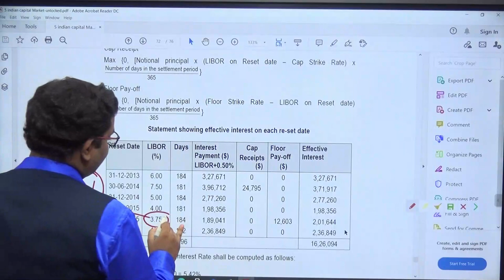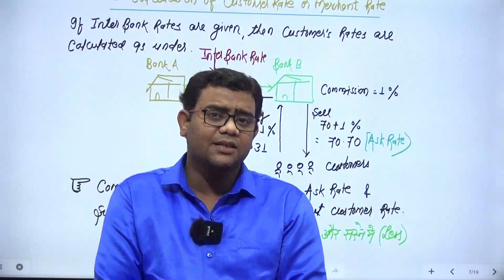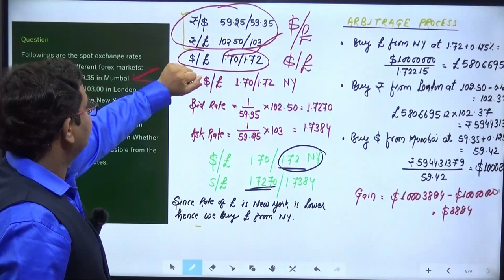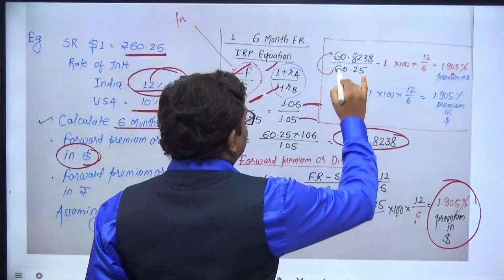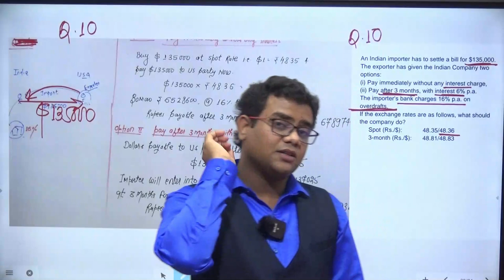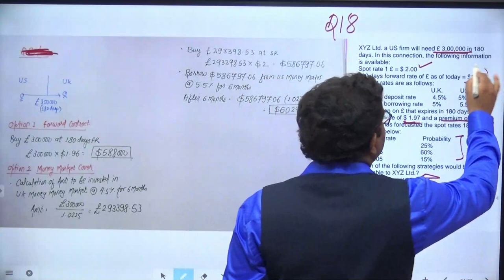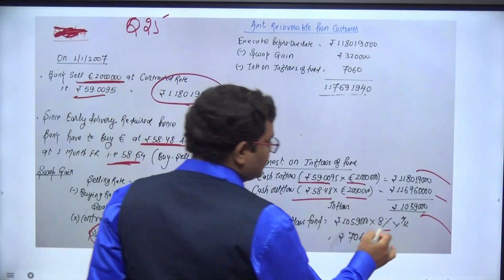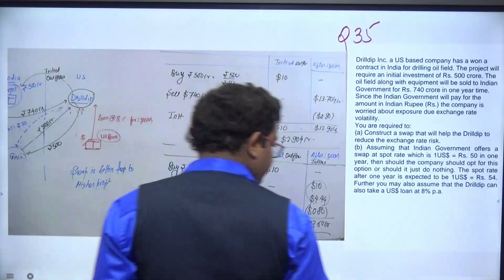FOREX FULL REVISION WITH QUESTIONS (SFM)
FOREX REVISION NOTES